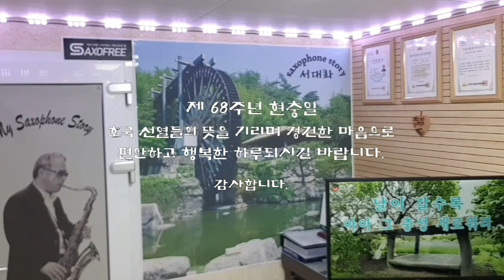# 현충일 노래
# ~ 727